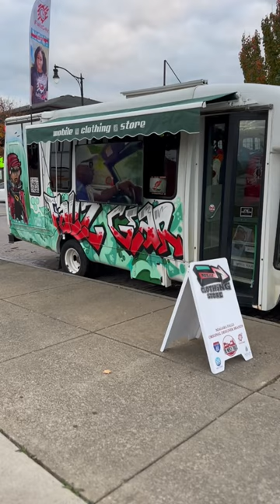Wow look at this smart idea. A mobile clothing store.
This is a really nice idea, turning a bus into a store. Very smart & it looks great.